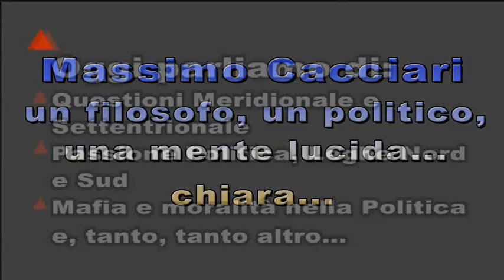Massimo Cacciari, un filosofo, un politico, una mente lucida...un'analisi chiara...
Non l'avevamo mai pubblicata nel nostro spazio, ma ancora oggi ci sembra decisamente attuale. Nel 2009, abbiamo effettuato quest'intervista che, alla luce di tutto quanto non è ancora successo nella politica e nella vita italiana, sembra addirittura profetica e visionaria... su una cosa Cacciari ha però sbagliato, non poteva prevedere, nessuno l'avrebbe mai fatto, il crollo tremendo della Lega Nord, ma sul resto, lo ripetiamo, il suo tocco è davvero particolare... l'intervista è lunga, ma per facilitarvi vi pubblichiamo il minutaggio cosi vi ascoltate gli argomenti che vi toccano direttamente.
min 1
la Questione Meridionale...
il Federalismo...
dividere l'Italia?
min 1
la Questione Meridionale...
la Questione Settentrionale...
creare delle Macro Aree...
min 2
il Centralismo non funziona!!
Sfoltire i Ministeri a favore
delle regioni...
min 3
Massimo Cacciari:
ricreare le
competenze regionali
min 4
il Risorgimento,
fu vera Gloria?
min 5
il nostro Risorgimento,
il Federalismo mancato
min 6
regioni a statuto
differente, disparità...
min 7
Federalismo, ed il sud?
Resterebbe indietro?
min 8
Federalismo, ripensare
il Governo centrale
min 9
reinnamorarsi della
politica da strada, chi
min 10
la grande Delusione sul PD
min 11
la caduta degli Dei
min 12
una nuova Stagione...
la Passione politica...
la Destabilizzazione...
min 13
Lega Sud, Lega Nord
l'influenza della Mafia
min 14
ci sono ancora Veri
Politici? I Nomi...
min 17
i Giovani e la Politica
Saviano, Gomorra, il Crimine,
pulire tutto con la Passione Politica...
min 20
la Lega Nord, chi
rappresenta?
min 21
una nuova
Fase costituente...
min 24
del Lavoro, dei Precari,
degli "Anziani"...
min 25
il ritorno della
Politica Morale